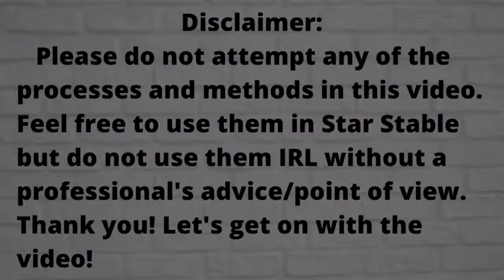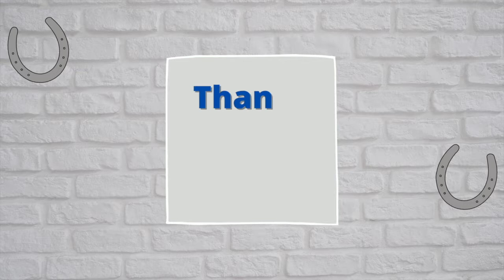Training Recap: Millie || SSO RRP (Finished) || Elsa Moonkeep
I have been training my horse Millie and this is sort of a recap on all of the big things we have done together during training! Enjoy!

All information down below! :)
Hi my name is Elsa Moonkeep and I play a game called Star Stables!
*Also sorry it is super laggy! My recording software is having a moment soo yeah.*

Q&A:
What server am I on?
Meringue Cloud(But I move sometimes to check out other servers :)

Can I meet you in game?

Quicktime Player

iMovie